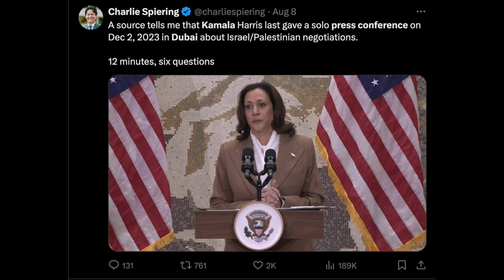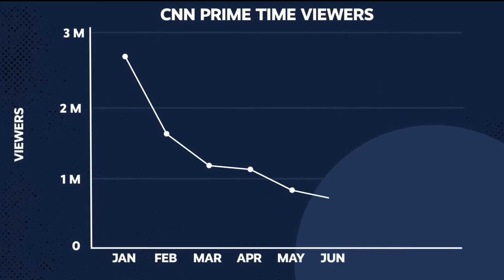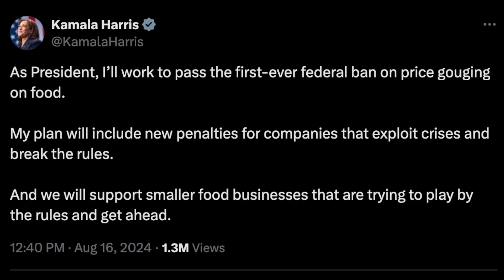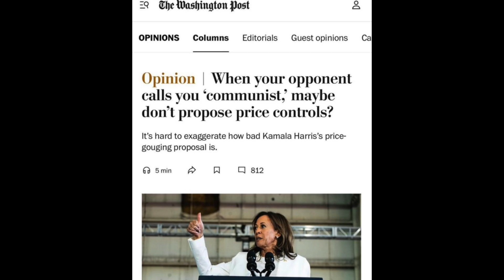4 Reasons CNN will TURN ON Kamala Harris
I predict CNN will turn on Kamala Harris for a few reasons:

CNN will want to restore credibility

CNN's ratings will probably be better if Trump won

Kamala is hiding from the media

Kamala may be too far-left for CNN